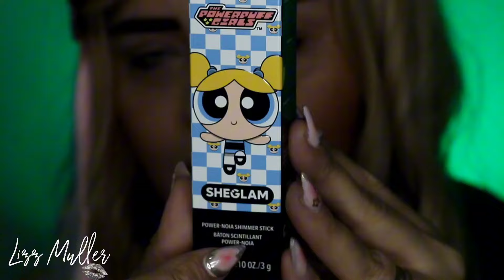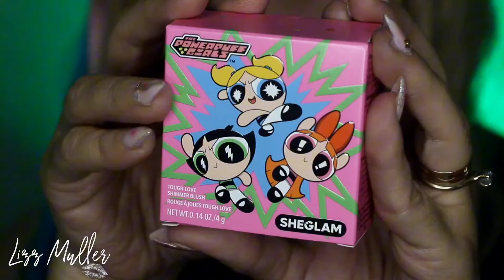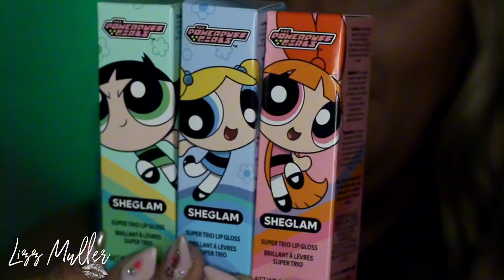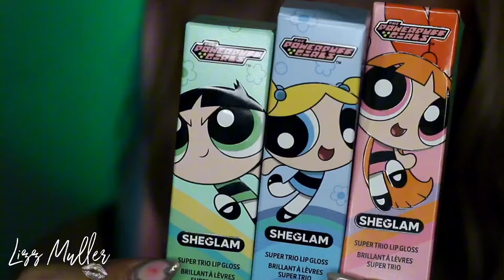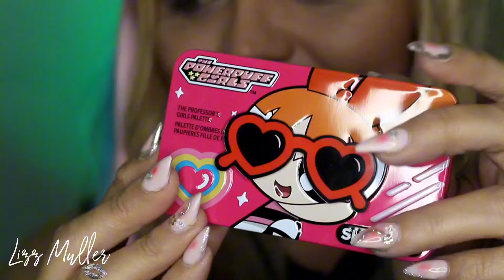COLECCIÓN DE LAS CHICAS SUPER PODEROSAS POR /SHEGLAM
SHEGLAM acaba de colaborar con las famosas Las Chicas Superpoderosas!😘
HERMOSA coleccion de las chicas super poderos por
..CONTENIDO DE LA COLECCION
Paletas de sombras👉The Powerpuff Girls X SHEGLAM La paleta
iluminadores👉The Powerpuff Girls X SHEGLAM Power-Noia Barra iluminadora
blush👉The Powerpuff Girls X SHEGLAM Rubor brillante
gloss👉The Powerpuff Girls X SHEGLAM Súper Trio Brillo de Labios
hidratante de labios👉The Powerpuff Girls X SHEGLAM Cuidado de labios "Salva el día"
coleccion completa👉The Powerpuff Girls X SHEGLAM

Quieres ser mi amig@?
 estasson mis redes!!